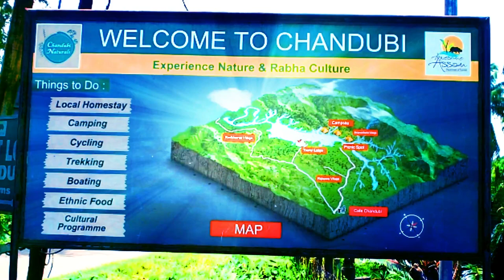ASSAM DIARY : Episode 1| A day at Chandubi | Chandubi Lake | Awesome Assam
Chandubi is a small beautiful village of Kamrup district, Assam, which is situated 37 kms away from Guwahati city, Assam.
chandubi is very popular because of its history, and also popular for Chandubi Lake, where you can enjoy Trekking, Cycling, Camping, Boating, Fishing. Here you will get a chance to explore ethnic foods of Rabha community of Assam and of Assamese people too.

Every year from 1st Week of January, Chandubi Festival is held here, so come and visit the place at that time and explore the evergreen Beauty and peace nature of Chandubi  and explore the culture of Asaam.